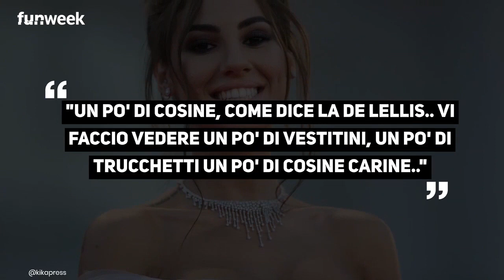Tommaso Zorzi e le "cosine di Giulia De Lellis": cosa ha detto l'influencer su Instagram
Che tra Tommaso Zorzi e Giulia De Lellis ci sia un rapporto complicato diciamo così, oramai è noto. Si sono scontrati poi hanno fatto pace.  Ora durante una instagram stories Zorzi torna a citare l'influencer/attrice (presto la vedremo nel film di Michela Andreozzi Genitori VS Influencer). "Buongiorno raga, scusate ma questa mattina avevo un po' di cosine da fare" esordisce Tommaso, che poi cita Giulia non senza ironia: "Un po' di cosine, come dice la De Lellis.. vi faccio vedere un po' di vestitini, un po' di trucchetti un po' di cosine carine.." semplice citazione o una frecciatina bella e buona verso la collega?! Staremo a vedere gli sviluppi che ci saranno.
Crediti foto@Kikapress, per gentile concessione dell'ufficio stampa Endemol Shine Italy

LEGGI ANCHE: Giulia de Lellis, altra polemica per il post su Instagram all'aeroporto: 'Noi poracci in zona rossa'